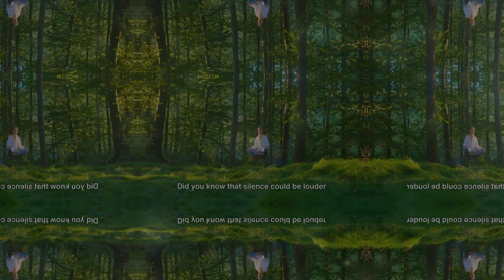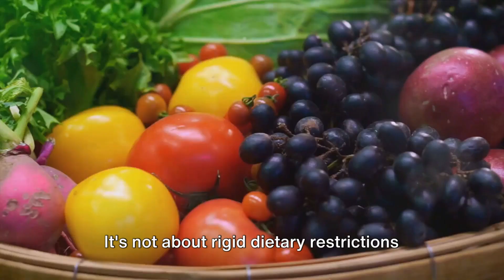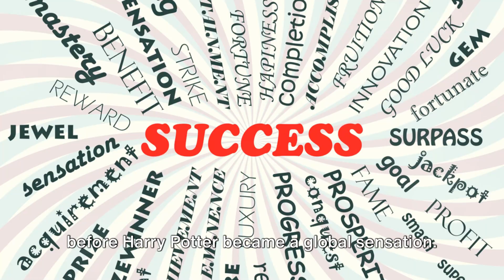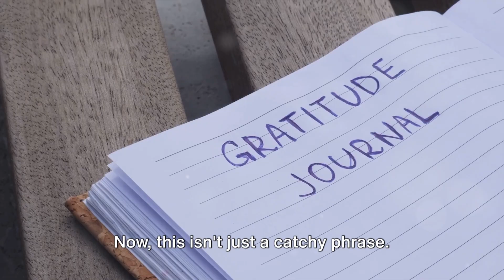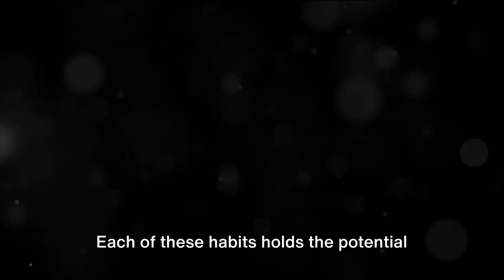10 Things That May Be Hard to Do but Could Change Your Life Forever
In this video, we'll discuss 10 things that may be hard to do but could potentially change your life forever. These simple yet impactful actions could make a huge difference in your overall happiness and success.

OUTLINE:
00:00:00 The Mystery of Life Changes
00:00:31 The Power of Daily Meditation
00:00:56 The Benefits of Regular Exercise
00:01:25 The Magic of Healthy Eating
00:01:53 The Art of Public Speaking
00:02:21 Embracing Failure and Letting Go
00:02:49 The Joy of Giving Back
00:03:18 Practicing Gratitude
00:03:45 Seeking Therapy or Counseling
00:04:11 The Call to Action